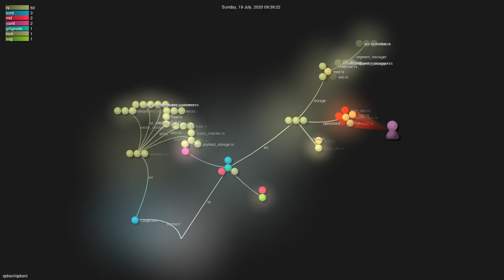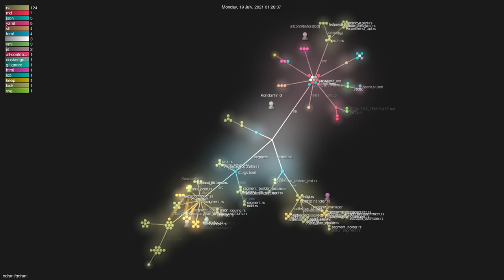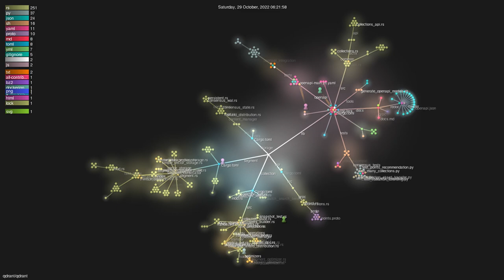qdrant/qdrant - Gource visualisation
Author: qdrant
Repo: qdrant

Description: Qdrant - Vector Database for the next generation of AI applications. Also available in the cloud
Starred: 7111
Forked: 353
Watching: 64
Total commits: 1344
Initial commit: Sat May 30 23:35:38 2020 +0200
Total number of files: 509